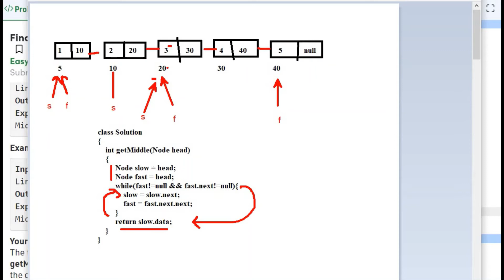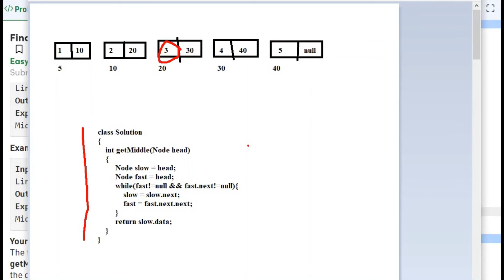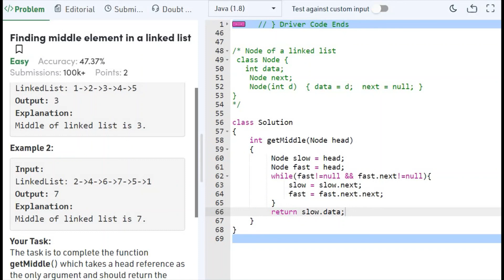Find the middle of a given linked list Solution - java | gfg practice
Find the middle of a given linked list Solution - java
find middle element in linked list gfg practice
find middle element in linked list leetcode